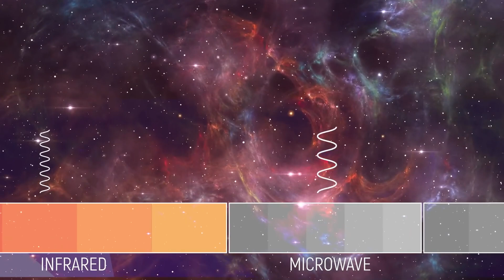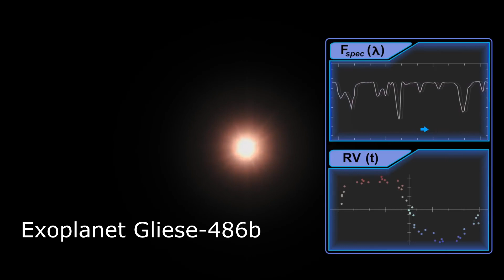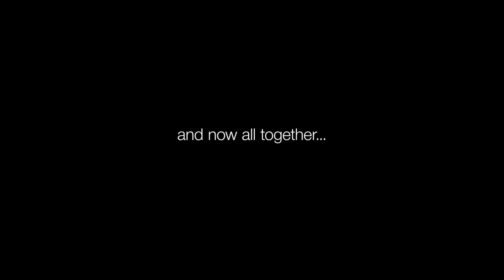How sounds can turn us on to the wonders of the Universe.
♺ DETAILS

Astronomers are drowning in data. On the ground and in space, artificial eyes peer out in every direction from Earth. Where the human eye can pick out only the 5,000 brightest stars in the sky, the world's telescopes observe trillions. Other instruments detect black hole accretion discs, gravitational waves, pulsars, quasars, exoplanets, as well as indirect evidence of invisible phenomena like dark matter and dark energy.  [How sounds can turn us on to the wonders of the Universe.]